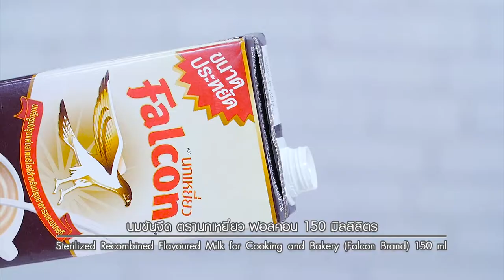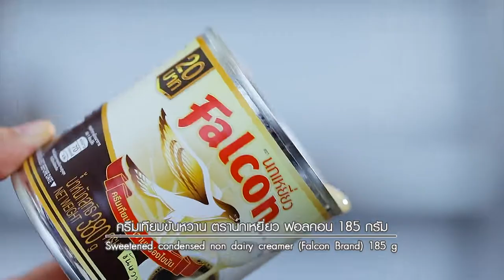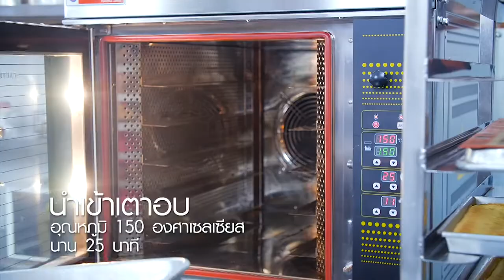สอนทำขนม "Fruits Nut Slice" รายการ อดเปรี้ยวกินหวาน EP.47 | [ 3/3 ] | อ. ยิ่งศักดิ์ l ไทยรัฐทีวี